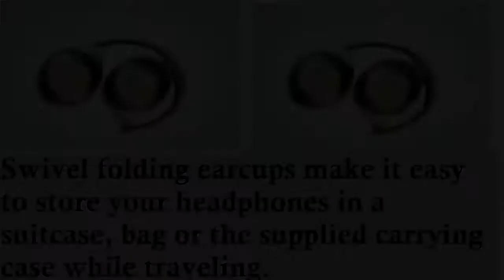Does It Suck? Sony's New MDR 1000X, Wireless Headphones | Review- Worthy To Buy?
specs:
Prices: Sony has made official price of this new headphone as -- $ 400
release date: the official release date is October, 2016.